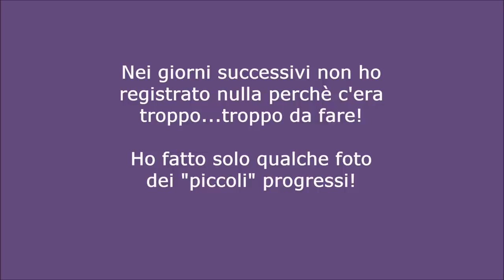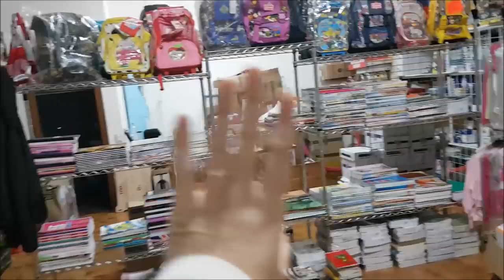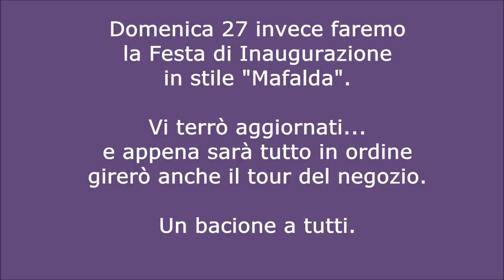IL TRASLOCO...3° Parte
Vi portiamo insieme a noi...trasferire due negozi  non sarà semplice, ma noi abbiamo deciso di affrontare questa nuova sfida con il sorriso sulle labbra. Un bacione a tutti